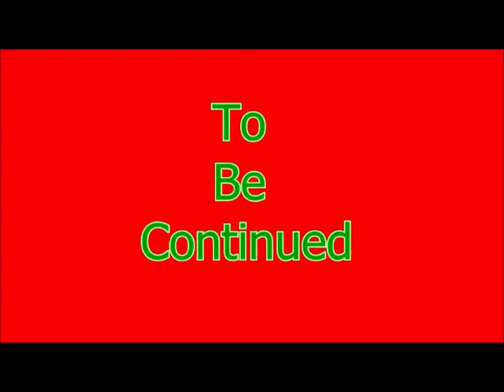Spongebobs Atlantis Squarepantis Episode 10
Family Friendly Gaming is sharing this game play video with commentary for Spongebobs Atlantis Squarepantis.